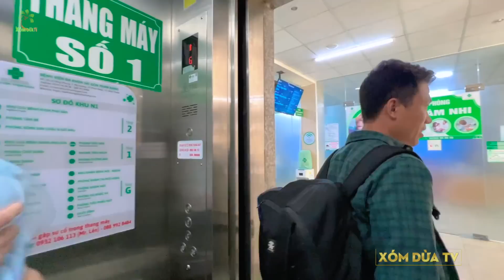SỰ CỐ TRONG NGÀY ĐẦU TIÊN ĐƯA BÉ VỀ NHÀ VÀ VẾT MỔ CỦA VI GẶP VẤN ĐỀ PHẢI ĐI TÁI KHÁM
HUY RẤT VUI KHI ĐƯỢC GỬI NHỮNG VIDEO VUI VẺ HÀI HƯỚC VÀ NHỮNG NỘI DUNG TRÃI NGHIỆM, THIỆN NGUYỆN GIÚP ĐỠ NHỮNG HOÀNG CẢNH KHÓ KHĂN TRONG CUỘC SỐNG.NẾU CÓ GÌ SAI SÓT MONG SỰ GÓP Ý CỦA KHÁN GIẢ VÀ THÔNG CẢM CHO MÌNH.XIN CHÂN THÀH CẢM ƠN
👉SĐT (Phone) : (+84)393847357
© Bản quyền thuộc về Xóm Dừa Tv
XIN CHÂN THÀNH CẢM ƠN